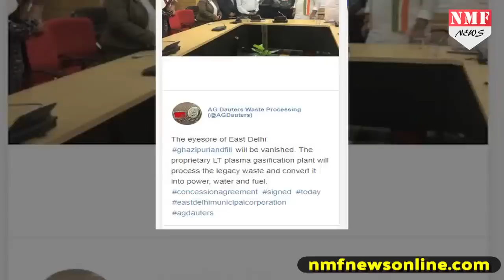Delhi बने कूड़े के पहाड़ से अब मिलेगी बिजली, पानी और ईंधन !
Delhi के Ghazipur में कूड़े के ढेर से बने पहाड़ से लोगों को जल्द मिलेगी निजात, East MCD ने Ajay Gerotra की Company के साथ किया MoU Sign, कूड़े के Treatment से पैदा होगी Electricity, Water और Fuel